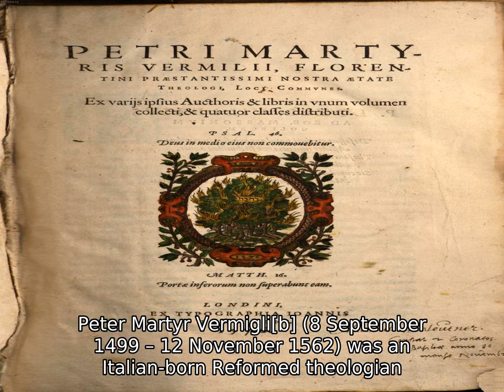Peter Martyr Vermigli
Peter Martyr Vermigli[b] (8 September 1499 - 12 November 1562) was an Italian-born Reformed theologian